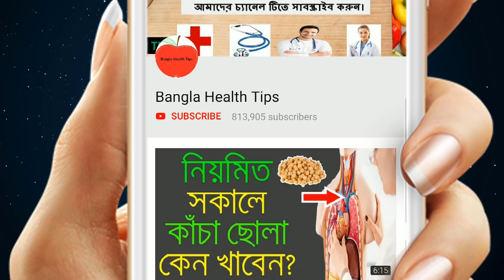যে ১০ টি খাবার দেহে দ্রুত রক্ত বৃদ্ধি করে রক্তশূন্যতা দূর করে!Top 10 Foods to Increase Blood in Body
শরীরে রক্তশূন্যতা দেখা দিলে নিয়মিত এই খাবার গুলো খান। আশা করি খুব দ্রুত রক্তশূন্যতা দূর হয়ে যাবে।